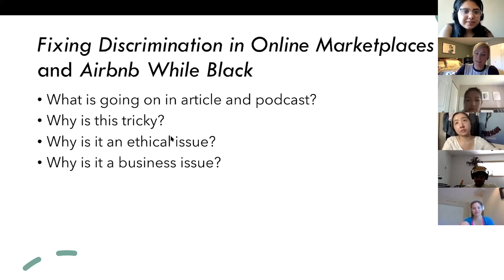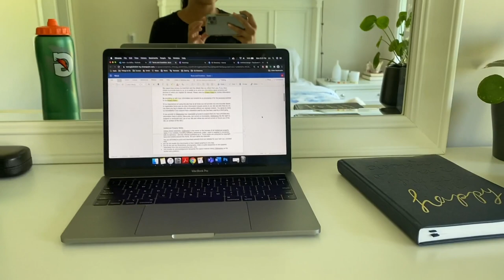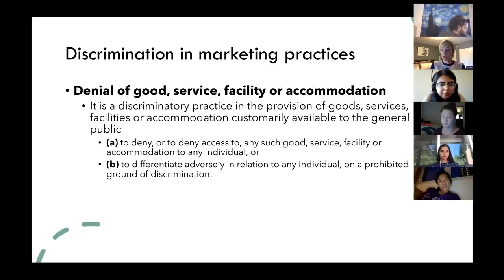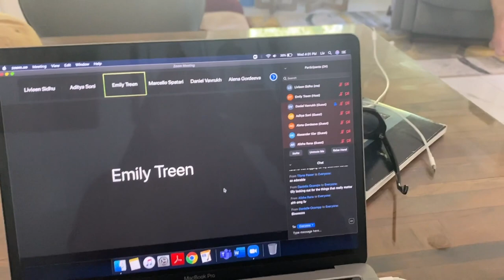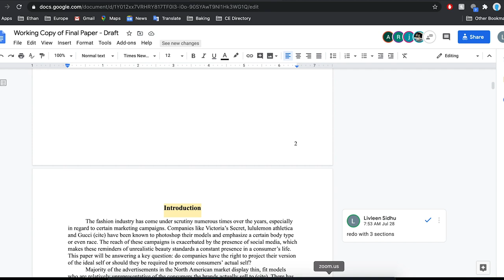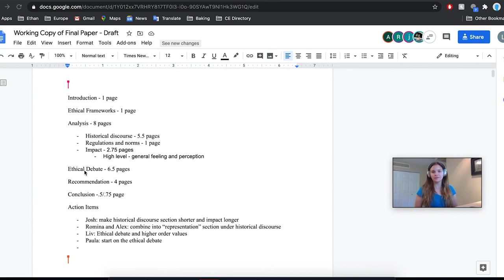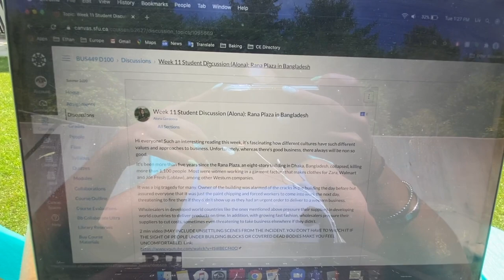My Life as an Online University Student | Online School Routines Vlog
The first day of school looks a little different this year. If you are wondering what online classes are like or feeling nervous about transitioning to online university, you are certainly not alone.

In this university vlog, SFU Beedie BBA student Livleen shares with us what life is like as a student in 2020. She walks us through her online school routines, her favourite self-care activities, her online school tips and more.

Throughout the video, Livleen also gives us a glimpse into her online classes as well as some quarantine hobbies she’s picked up. She also shares her thoughts on how to make friends in this new format. Finally, her group project members chip in via a Zoom call to share their top university tips for first year students.

We hope this online school vlog will inspire some ideas on how to maintain your wellbeing while making the most of online school this semester.

If you'd like to learn more about our Bachelor of Business Administration program,